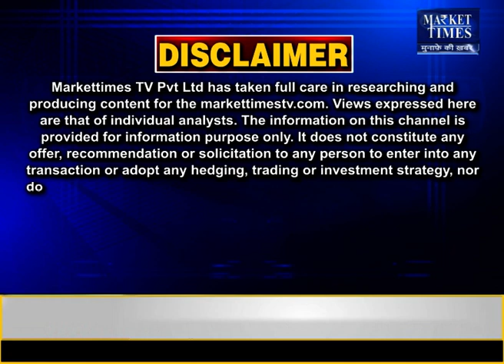सोने- चांदी की कीमतों में तेजी ! Market Times TV gold silver सोने- चांदी